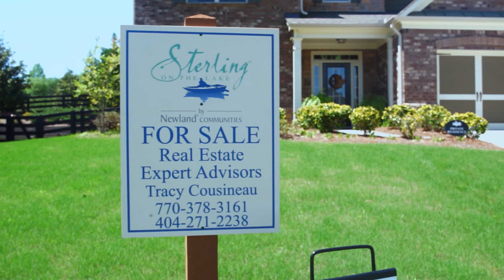Real Estate Expert Advisors / 7407 Tiny Sparrow / Sterling on the Lake / Starring Mimi Schlenker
7407 Tiny Sparrow, Flowery Branch GA
Sterling on the Lake